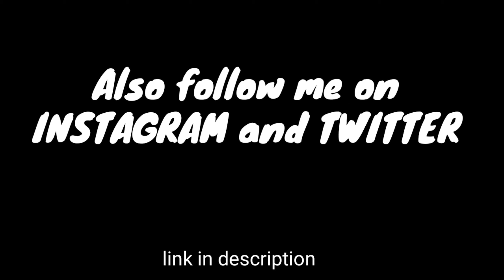Gifting WWCD to Zaquard | 1V3 in LAST ZONE | EV SouL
Welcome to live stream of EV SouL.

Laptop    : HP laptop 15 da2001ne
CPU       : i5-10210U CPU @ 1.60GHz
GPU       : NVIDIA GeFORCE MX130 4GB
MOUSE     : DELL MOUSE
HEADSET   : KOSS SB/45
RAM       : 8GB
WEBCAM    : DEFAULT

Our video is only for Entertainment purpose please don't take anything seriously that are done in livestream since everything is just for Fun we are not responsible for anyone using our video to harm other or use it for other harmful purpose.